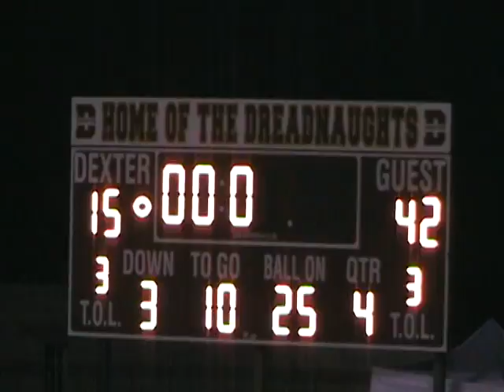Adrian Varsity vs Dexter Highlights part II